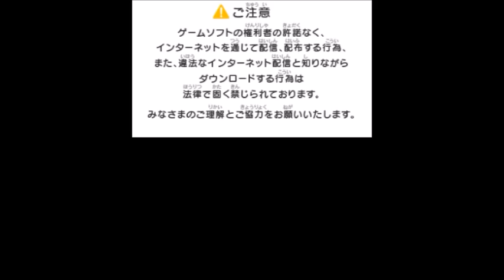【妖怪ウォッチ2実況#162】タカがフレンドバトルに挑戦！公式ルール&フリールールで対決！妖怪ウォッチ2（元祖・本家）を実況プレイ！Part162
妖怪ウォッチ2（元祖・本家）再生リスト

☆概要☆
今回プレイするゲームは、アニメも絶賛放送中の3DSソフト
レベルファイブの「妖怪ウォッチ2」です。

配信ペースは1日に5～15本くらいを予定していて、
ストーリーだけでなく、やりこみ要素や通信対戦なんかもやっていきます！

妖怪ウォッチ2（元祖・本家）（LEVEL 5）

★対戦した相手
・こうたコウタ（フリー）
・りょう（公式）
・ジンヤ（フリー）
・リオン（フリー）
・おティム（公式）

実況者：タカ